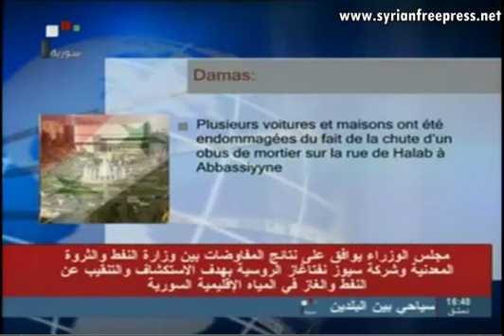19_11_2013 ~ Syrie Journal (FR) ~ Acte Terroriste à Beyrouth, Takfiris Tués en Syrie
19_11_2013 ~ Syrie Journal (FR) ~ Acte terroriste contre l'ambassade d'Iran à Beyrouth - La Syrie a condamné vivement l'acte terroriste lâche qui a visé ce matin l'ambassade d'Iran à Beyrouth et fait nombre de martyrs et de blessés.
Un communiqué publié à cet effet, dont une copie est parvenu à Sana, le gouvernement a souligné que cet acte reflète l'implication de ceux qui protègent et financent le terrorisme dans la région et leur détermination à propager ce phénomène pour détruite la région et son avenir.
Le communiqué fait noter que le pétrodollar est derrière les actes terroristes qui avaient secoués la Syrie, le Liban et l'Irak, appelant le peuple libanais à tenir à son unité nationale et s'unifier face au terrorisme.

L'armée syrienne a pris le contrôle de toutes les fermes de Mahssa à l'alentour de la ville de Qariatayn (banlieue de Homs), après avoir éliminer les derniers rassemblements des terroristes et saisi leurs armes et munitions.
Dans la banlieue d'Alep, des unités de l'armée ont, de même, pris le contrôle de la localité de Dwerina à l'est de l'aéroport de Nayrab, après y avoir détruit leurs derniers repaires.
Des unités de l'armée ont tué des éléments des groupes terroristes armés à la périphérie de la prison centrale d'Alep et de l'hôpital de Kindi et dans les villages de Zebdiyeh, Mansoura, Zerbeh, Abtin, Kafarda'el, Kaferhamra, M'arret al-Artiq, Khan al-Assal, Boustan al-Qasr, Hilan et Cheikh Najjar dans la banlieue d'Alep.
D'autres unités de l'armée ont avorté des tentatives des groupes terroristes armés de s'infiltrer à l'alentour de la grande mosquée dans la vieille ville d'Alep et au quartier de Sayyed, liquidant nombre d'eux.
Dans la banlieue de Damas, des unités de l'armée ont visé nombre de rassemblements des terroristes dans les deux localités d'al-Sahel et de Jrajir au sud de Qara et à Douma, tuant nombre de terroristes. Une source responsable a souligné à la correspondante de Sana que des dizaines de terroristes ont été tués ou blessés.

Dans la banlieue-sud de Damas, des unités de l'armée ont tué et blessé des terroristes. Parmi les terroristes tués figuraient : le Jordanien Atallah al-Hussein et Hussein al-Nameri, Saïda Sadiqa et Mohammad al-Joujou.

De même, une source militaire a indiqué qu'une unité de l'armée arabe syrienne avait abattu des éléments d'un groupe terroriste et détruit un Quartier Général du Front Nosra dans la localité de Qara dans la banlieue de Damas. Parmi les terroristes tués : Zakaraya al-Qadi, Mohammad Rifa'i, Nidal Sobeh et Souleymane Bouzane.

Parmi les terroristes tués figurent le Saoudien Mohdem al-Rachid, les deux Jordaniens Samer al-Qadi et Abdul Salem Mohamad, les Egyptiens Hussein al-Matin, Kateb al-Dakhan et Sarhan Balouta, les deux Irakiens Daher al-Mohamad et Rami Hendaoui et les deux Libyens Samaan Abou Assal et Saad al-Hakim, le Marocain Marwan Ahmad al-Qoro, le Tunisien Habib Hachem et le Turc Jarad al-Hajar Ali Dalo.

Sur un autre plan, 5 terroristes ont été tués à Saraqeb lors d'un accrochage qui avait éclaté entre des terroristes, dont certains appartenaient à "l'Etat islamique en Irak et au Levant", affilié à al-Qaïda.

Des terroristes tués à Lattaquié
A Lattaquié, l'armée a éliminé des terroristes, dont Abou Mos'ab al-Ansari, lors de leur tentative de s'infiltrer depuis le village de Kom vers Kherbet Baz, et tué 23 terroristes dans le village de Treitah, dont Abou al-Ghaith al-Ghazzawi.

Foreign Takfir
Al Qaeda project
Exposing Al_Qaeda
Zionist plots